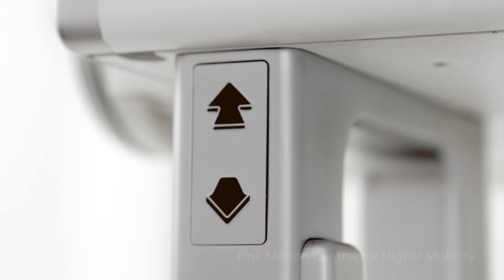uDR 370i | Mobilny system rentgenowski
Inteligentny i wszechstronny.
System uDR 370i oferuje dużą wszechstronność mobilnych systemów DR i umożliwia doskonałe cyfrowe obrazowanie rentgenowskie w radiografii przyłóżkowej, przy jednoczesnym uproszczeniu i zwiększeniu wydajności organizacji pracy.

Zapraszamy.